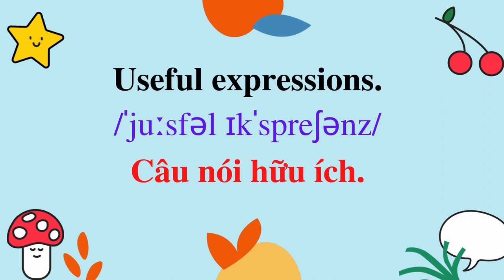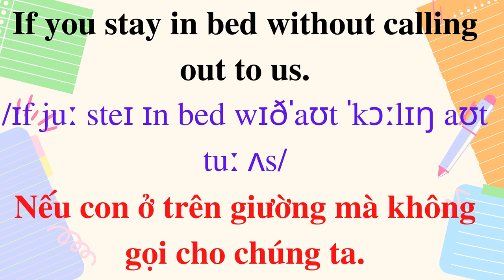English for Parents and Kids |Talk with me baby |3. Go to sleep in your room.